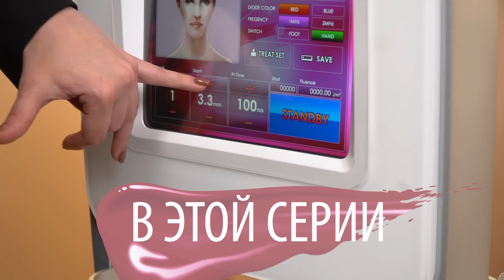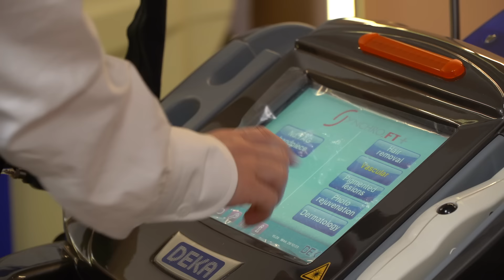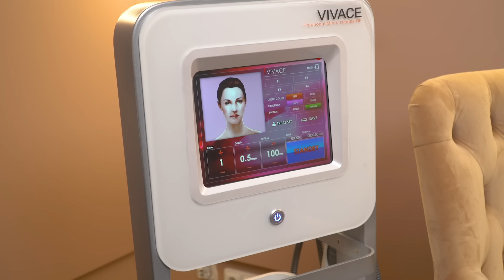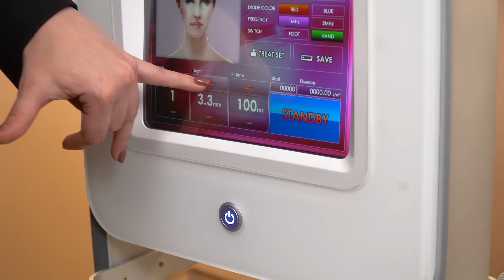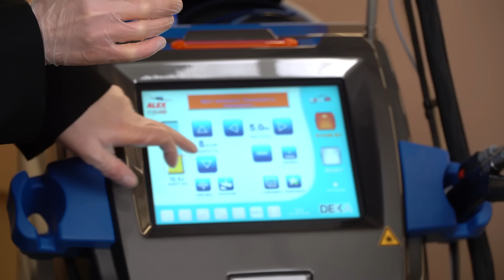Как остановить старение? Тестируем самые известные аппараты красоты. Быть Гоций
Борьба с пигментацией и сосудами. МОЙ ОПЫТ и советы специалистов

Всем привет! С вами Наталья Гоций! Сегодня вместе с врачами-дерматологами, специалистами по лазерным и аппаратным технологиям мы расскажем о совершенно безопасных процедурах удаления пигментации и сосудов, лазерного удаления волос и омоложения кожи лица. А также проведем совместное утро и узнаем, что находиться в моей сумке.

📌 Важные моменты::
00:00 - В этом видео…
00:37 - Что в моем сумке?
09:26 - Омоложение и удаление пигментации
15:14 - Удаление сосудов
18:50 - Как работает аппарат?
20:26 - Микронидлинга RF
31:03 - Лазерное удаления волос
37:24 - Как проходит процедура?
Рекомендованные видео:
📎Честно про SMAS-лифтинг: почему Ulthera не помогла и Ultraformer MPT. Быть Гоций Честно про SMAS-лифтинг: почему Ulthera не помогла и Ultraformer MPT. Быть Гоций
📎Мир сошел с ума? Закончатся ли мировые катастрофы в новом году? Астрологический прогноз Мир сошел с ума? Закончатся ли мировые катастрофы в новом году? Астрологический прогноз
📎 ЧТО вас ЖДЕТ в 2023? АСТРОЛОГИЧЕСКИЙ ПРОГНОЗ с Анной Карпеевой. ГОРОСКОП для всех ЗНАКОВ ЗОДИАКА
Мой Инстаграм:   / nataliiagotsii
Мой Тик Ток:   / nataliiagotsii